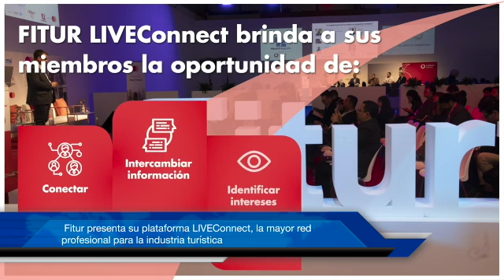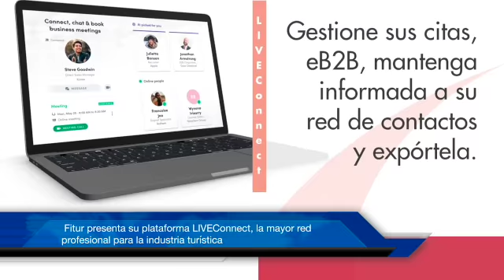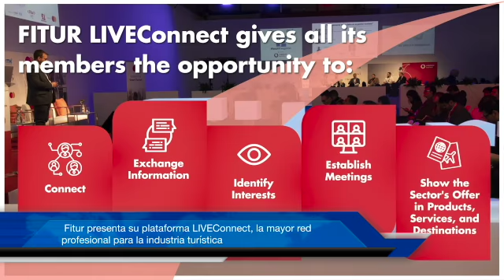FITUR presenta su plataforma LIVEConnect, la mayor red profesional para la industria turística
Fitur presenta su plataforma LIVEConnect, la mayor red profesional para la industria turística, que se presenta como complemento a la participación presencial en la feria turística madrileña y que forma parte de la apuesta de Ifema por la digitalización de sus ferias. Estará operativa desde el 5 de mayo al 4 de junio, lo que supone una oportunidad de generar networking comercial y reforzar la interacción con la comunidad turística internacional, más allá de las fechas de celebración d ...